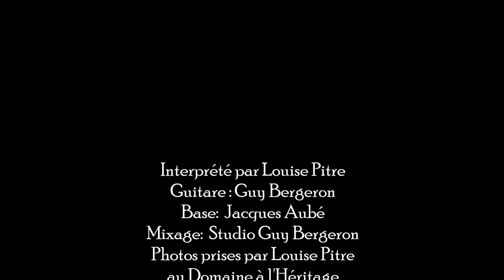Dis tu crois - Cover de Louise Pitre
Interprété par Louise Pitre
Guitare et mixage:  Guy Bergeron
Base: Jacques Aubé
Photos: Prises par Louise Pitre